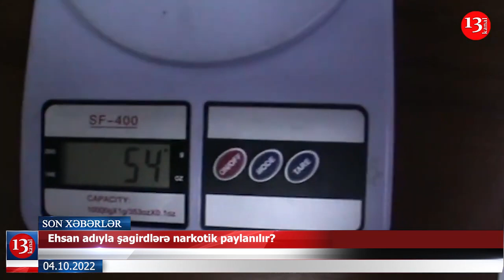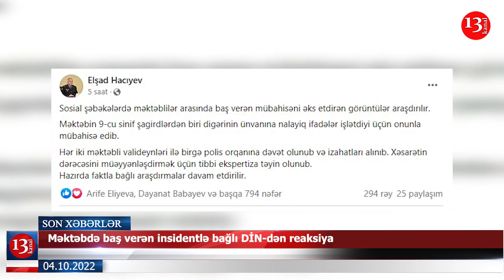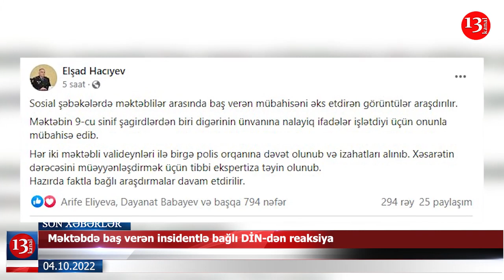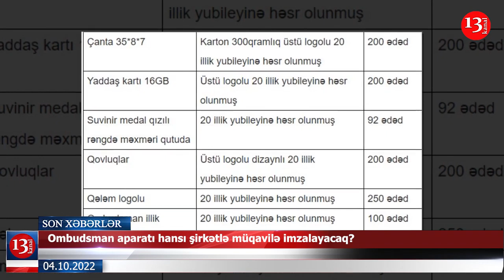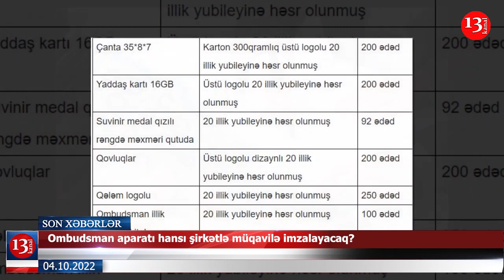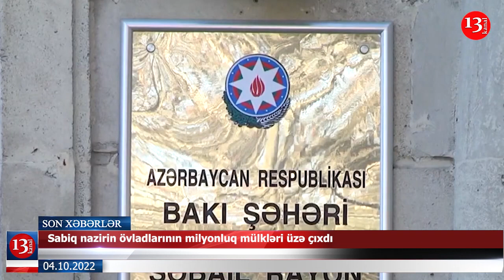Lənkəranda əməliyyat keçirildi: Saxlanılanlar var; Sabiq nazir övladlarının milyonluq mülkləri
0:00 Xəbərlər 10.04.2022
0:23 Ehsan adıyla şagirdlərə narkotik paylanılır?
1:44 Lənkəranda əməliyyat keçirildi
2:27 Məktəbdə baş verən insidentlə bağlı DİN-dən reaksiya
4:14 Hərbçilərin görüntüləri ilə bağlı XİN-dən açıqlama
6:22 Ombudsman aparatı hansı şirkətlə müqavilə imzalayacaq?
7:56 Xocavənddə kütləvi məzarlıq aşkarlandı
8:26 Sabiq nazirin övladlarının milyonluq mülkləri üzə çıxdı
9:34 İlon Maskdan referenduma dəstək: Zelenski reaksiya verdi